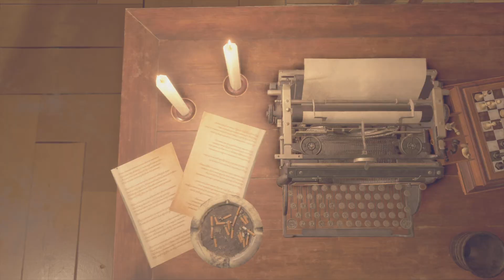L’ÉNIGME DU LABYRINTHE EST RÉSOLUE !! - Resident Evil 4 - Ep. 11 Let's Play FR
Oh ce labyrinthe, le mystère et le danger sont permanents.